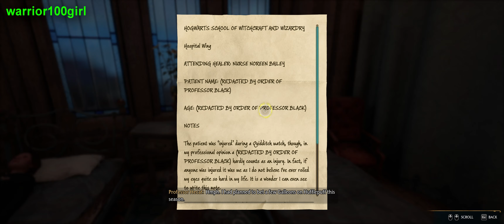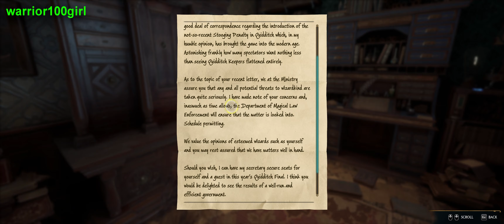Hogwarts Legacy | #12 | Walkthrough | 4K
Hogwarts Legacy

My Rig Setup:
Mobo: Gigabyte Z490 AORUS Pro AX
CPU: Intel i7 10700K @5.1GHz
CPU-Cooler: Corsair Hydro Series H115i RGB PLATINUM
GPU: MSI GeForce RTX 3080 Ti GAMING X TRIO Aktiv 12GB
RAM: Crucial Bailistx DDR4-3200 4x8GB
Power: Corsair HX1000
Monitor1: LG 34GN850-B, 3440x1440p , 144Hz, G-Sync
Monitor2: Asus TUF Gaming VG289Q, 4K , 60Hz, Adaptive Sync
Mouse: Corsair M65 RGB Elite
Keyboard: Razer Blackwidow X Chroma
Headset: Steelseries Arctis 3
Case: Corsair Crystal 570x
OS: Windows 10 x64
SSD1: Samsung SSD 860 EVO 500GB
SSD2: Sasmsung SSD 860 QVO 1000GB
SSD3: Samsung m.2 SSD 970 EVO 1000GB
HDD: WD Green 2TB

Used Tools:
MSI Afterburner
Riva Tumer
Sony Vegas Pro 17
NVIDIA Shadowplay